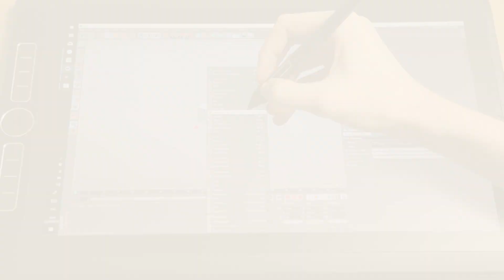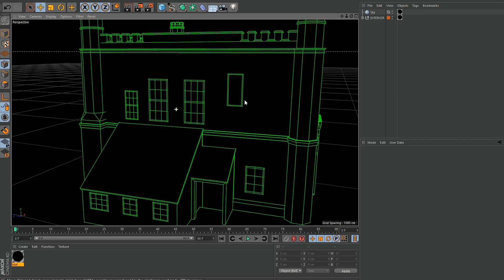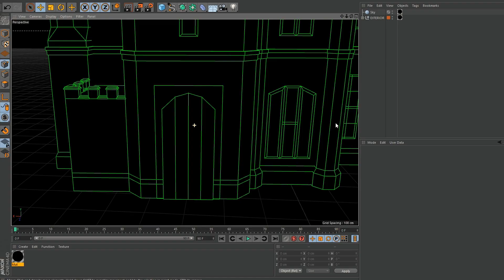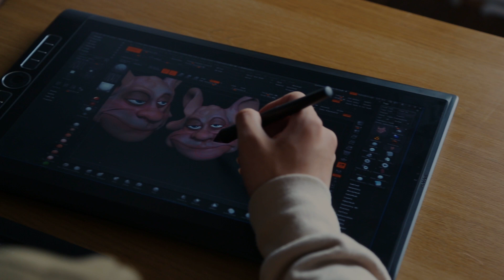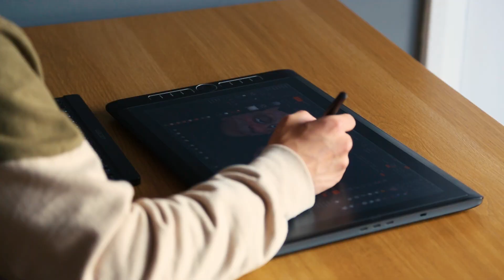Glen Southern reviews the Pro Pen 3D on MobileStudio Pro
Ambassador and 3D artist Glen Southern does a review and unboxing for the new Pro Pen 3D on the MobileStudio Pro and Intuos line in different 3D applications such as ZBrush and Maya.